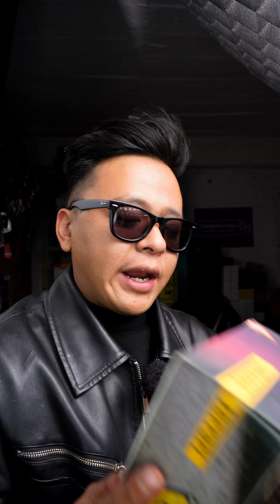AFFORDABLE BRANDED BELT- COMBOMANDU